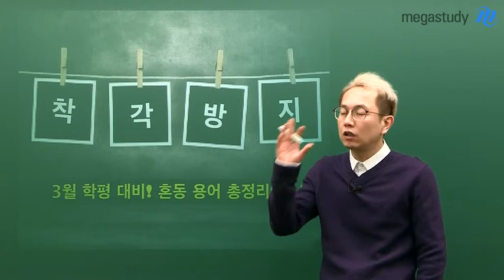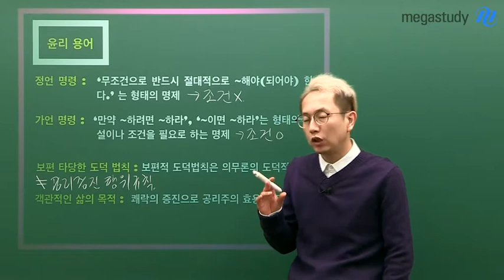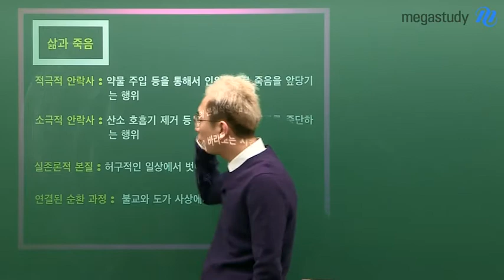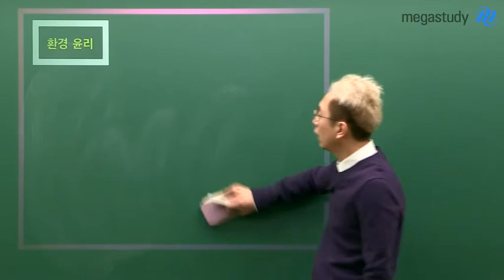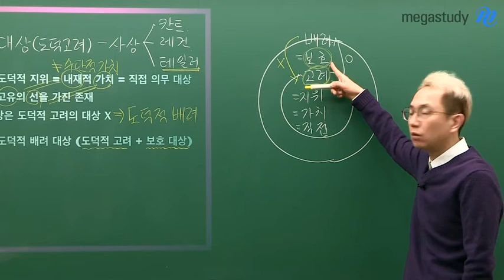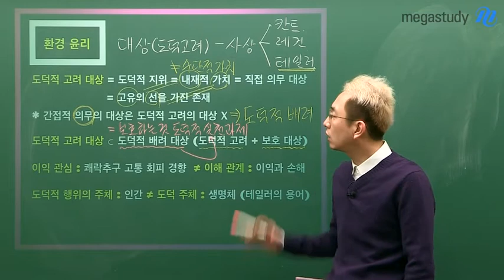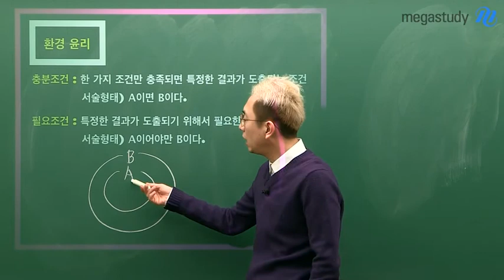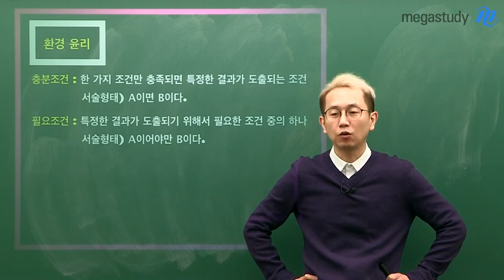[메가스터디] 생활과윤리 강상식쌤 - 착각방지! 혼동 용어 총정리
# 메가스터디 # 사회 강상식

3월 학평대비 단기 생윤 특강

착각 방지! 생윤 혼동 용어 총정리 (1)

지금까지 출제된 평가원 모의고사를 모두 분석하여 생활과윤리 혼동 용어 총정리 캐스트로 탄생!

독해의 기본은 제시문의 용어를 바르게 이해하는 것이죠
생활과윤리 기본 실력을 다지고, 3월 모의고사 고득점을 위해 강상식 선생님이 준비했습니다.

특히 환경윤리는
용어의 착각으로 틀리는 경우가 많은 단원입니다.
3월 학평 전 꼭 확인하세요!